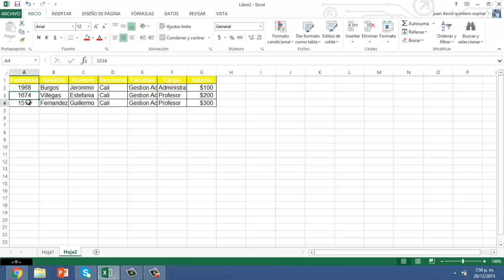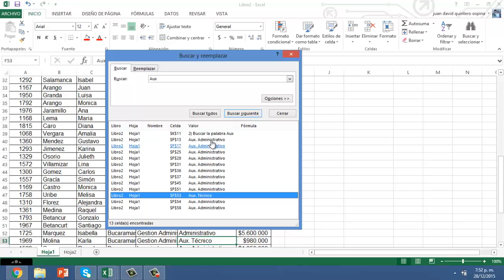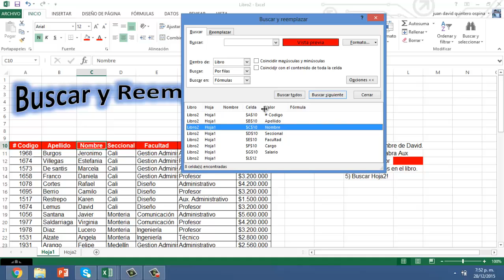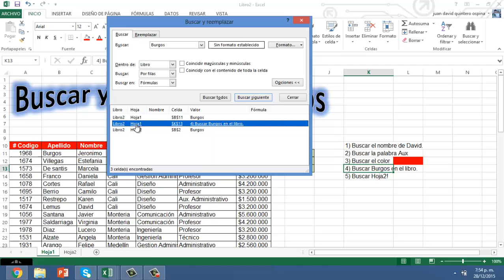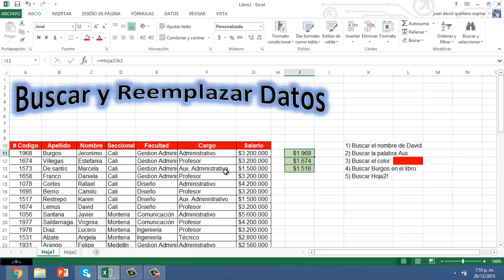😱🧐 Como BUSCAR una PALABRA o un DATO en VARIAS HOJAS o un ARCHIVO de Excel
Aprende a buscar o encontrar una palabra o varias palabras, datos, nombres, valores, números, formatos, colores, formulas en una hoja o varias hojas de todo el libro o archivo de excel con la herramienta buscar y reemplzar.